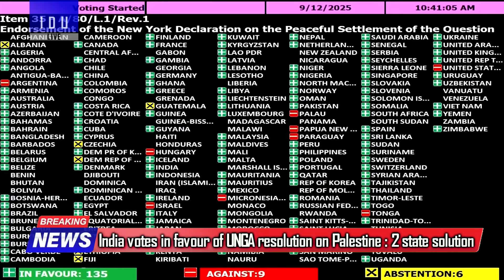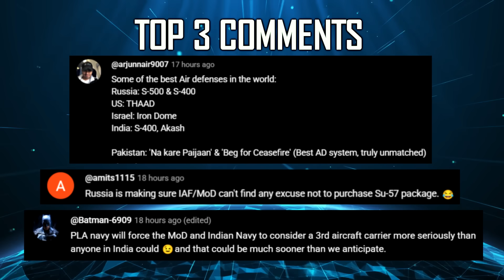Indian Defence Updates : Su-57 Inspection Team,114 Rafale Deal,TATA New 8x8 Wheeled AAP,S-400 Decoy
1. DRDO Tasked With Detailed Project Report For New ‘Sudarshan Chakra’
2. Godrej Enterprises Wins 5-Year Contract to Manufacture LEAP Engine Components for Safran
3. HAL Joins Hands with YIL and MIDHANI to Source Raw Materials for Su-30
4. India Boosts Russian Oil Imports to $3.4 Billion in August, Despite Trump’s Tariff Threats
5. Indian Coast Guard and Navy Dive into Underwater Drones for Enhanced Maritime Surveillance
6. India votes in favour of UNGA resolution on Palestine endorsing two state solution
7. PM Modi Bats for Great Nicobar Island Project
8. L&T Targets 2027 for Completion of Indigenous Submarine Design Under Project-76
9. Indian Army eyes Local Procurement of Enhanced Range 155mm Artillery Projectile
10. Indian Air Force to procure 400 Inflatable Dummies to Enhance Deception Tactics
11. GTRE Safran Engine Targets 400+ Units for AMCA and TEDBF
12. Safran Partners with TEAL Godrej and Azad Engineering to Boost LEAP Engine and Military Program Production
13. Rafale's Spectra EW Suite Proves Its Might in Operation Sindoor Against PL-15 Missiles
14. Tata Advanced Systems Unveils 8x8 Wheeled Advanced Armoured Platform at DSEI 2025
15. Defence Ministry receives IAF's proposal for buying 114 'Made in India' Rafale fighter jets
16. Russian Team set to inspect HAL's Nashik Plant for Su-57E Production